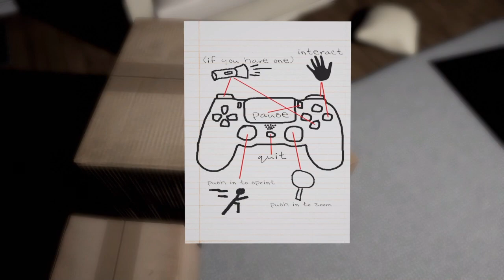Emily wants to play pt.1 / Pizza's here